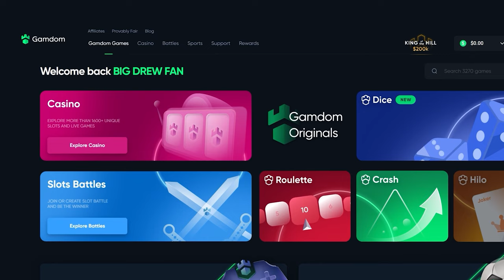The $50,000 Wild West FACEOFF Video!! (Which is Best?)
Todays video we spend over $50,000 to find out which Wild West slot is the best! We spent a minimum of $20,000 on each slot, which is your favorite??